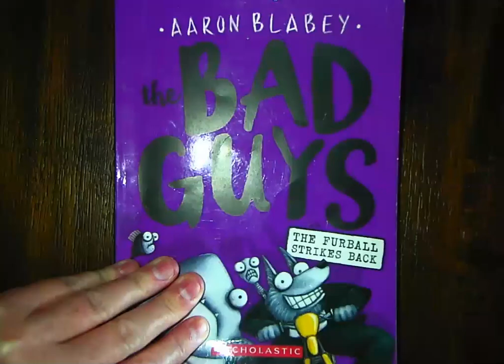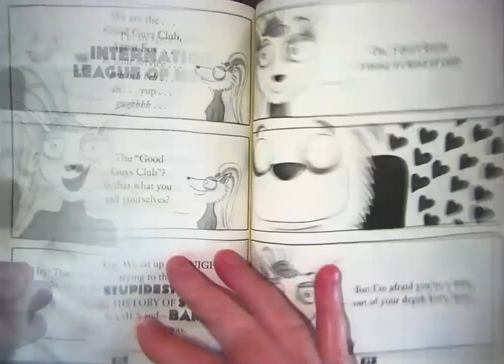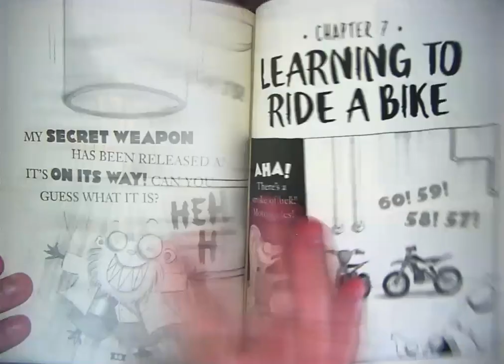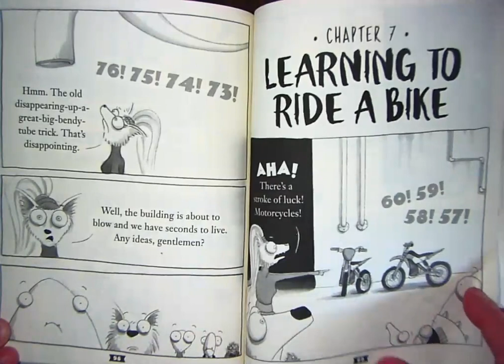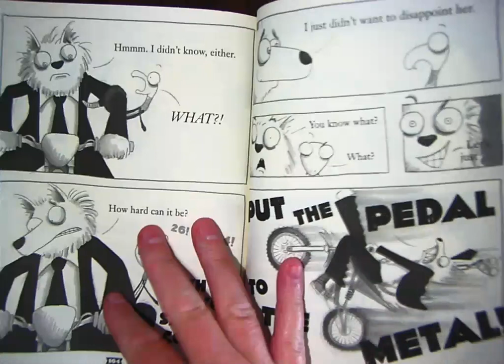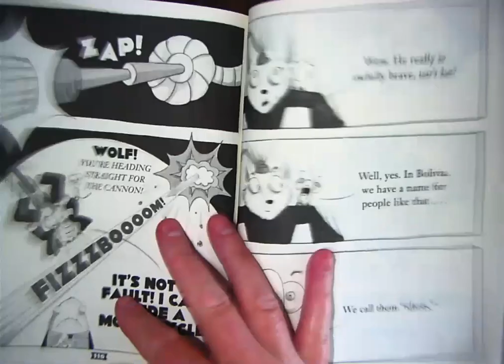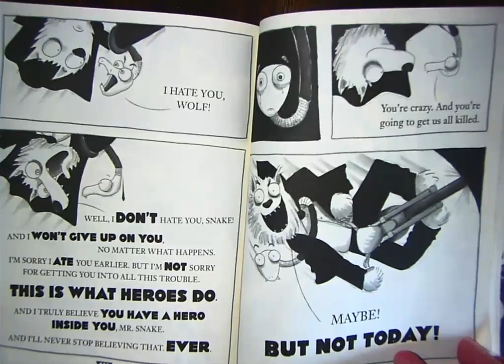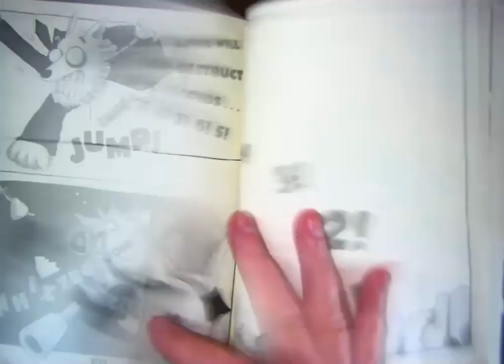Bad Guys Chapters 6 and 7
Bad Guys Book #3:  The Furball Strikes Back